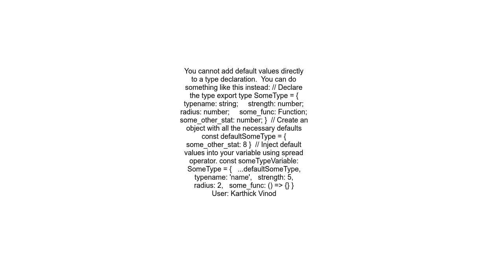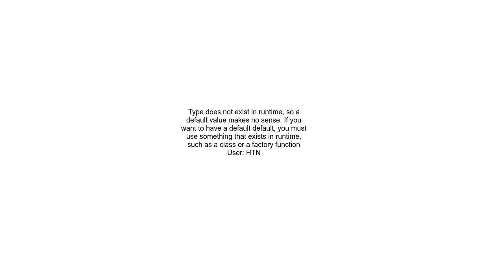Default value for typescript type alias